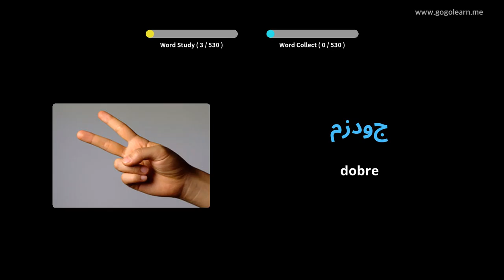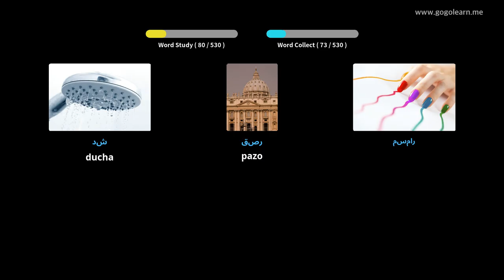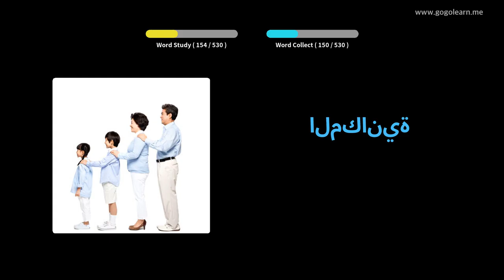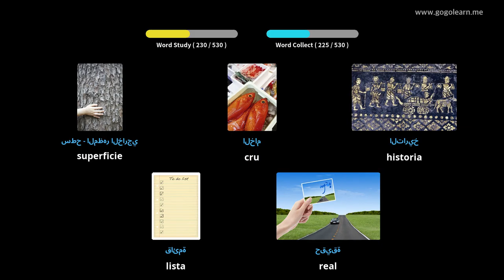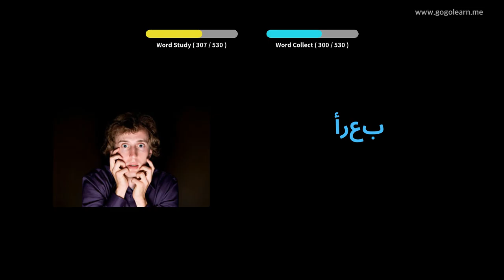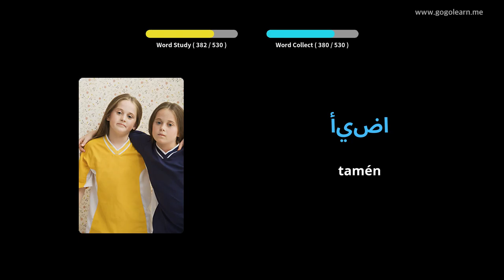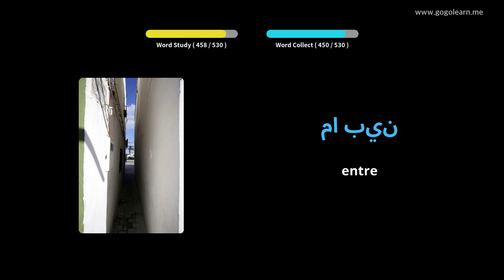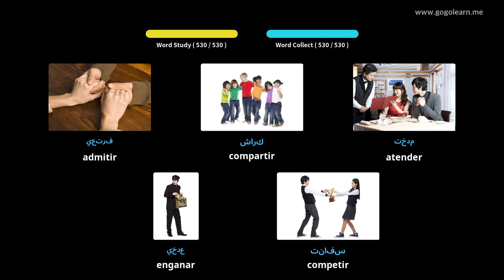Vocabulario árabe Secundaria Básica | Golearn